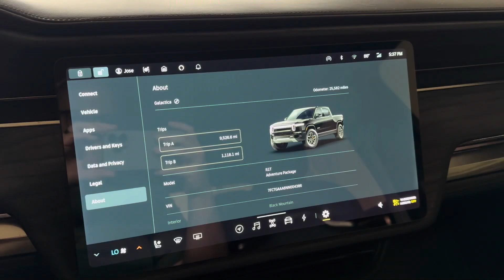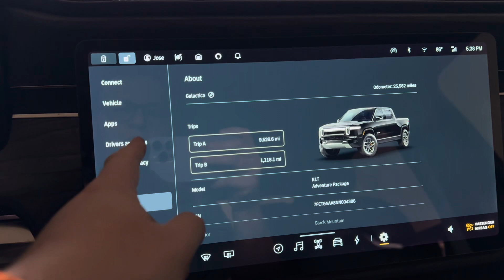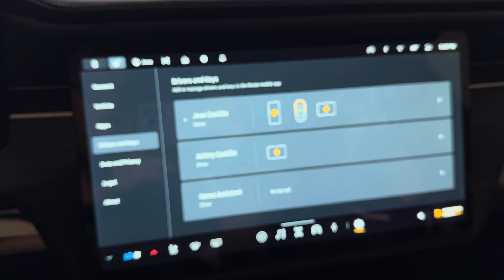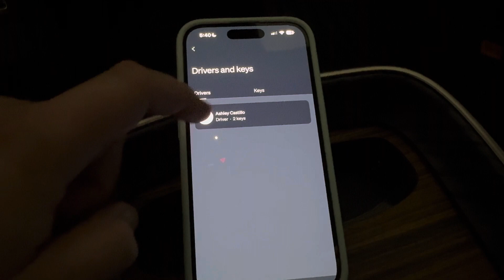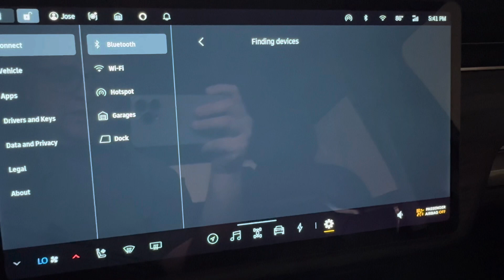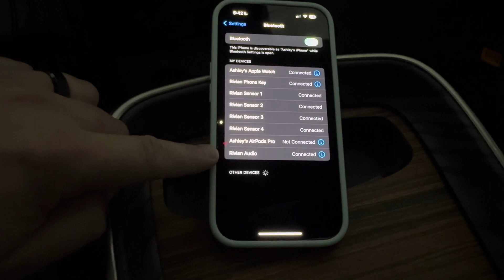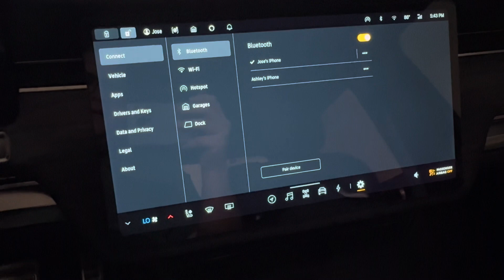Rivian Tech Tips: Connecting Your New Smartphone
Welcome to another episode of Rivian Tech Tips! 🚗📱

In this video, we’re diving into the world of seamless connectivity as we show you how to connect your smartphone to your Rivian adventure vehicle for the ultimate convenience on the road. Whether you’re a new Rivian owner or simply looking to make the most out of your vehicle’s tech features, this step-by-step guide will have you covered.

Got any questions or want to see more Rivian tech tips? Drop them in the comments section below, and I’ll be happy to assist.

Follow me on X (formerly Twitter): @RivianTrackr
Follow me on Threads: @RivianTrackr